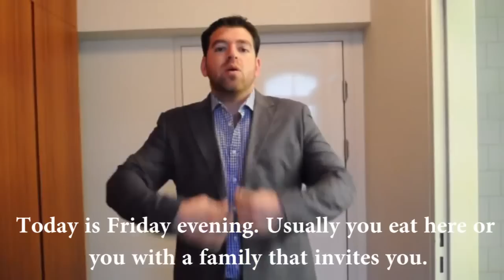Friends of LBS News Digest 4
May 2012.
- "A day in my shoes": Raziel Berger, Israel
- Student football championship
- Lag Ba Omer
- MA leadership seminar